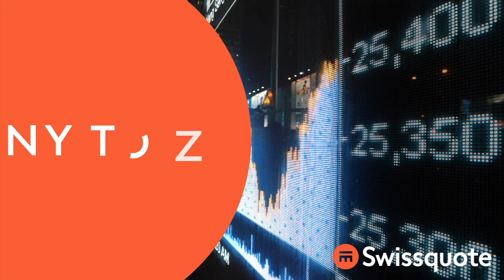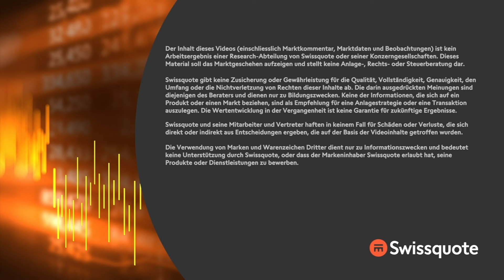Wall Street mit Wochenplus | New York to Zürich Täglich | Swissquote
Dank niedriger ausgefallenen PCE Daten hat die FED weitere Argumente auf dem Tisch, dass das Inflationsgespenst wohl nachhaltig verscheucht ist in den USA.
Die Einkommen der Amerikaner steigen zudem weniger stark, sodass einer weitern Zinssenkung im November nichts im Weg steht.
Die Börse reagieren weitestgehend positiv am heutigen Freitag auf die Meldungen.
Derweilen leitet das Justizministerium wohl wegen des Verdachts der Bilanzmanipulation, Ermittlung gegen den Server und Chip Hersteller Super Micro Computer ein.